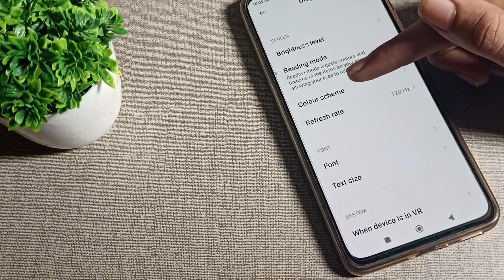How to change Screen colour Mode in Redmi 11 prime 5g phone, change screen colour mode